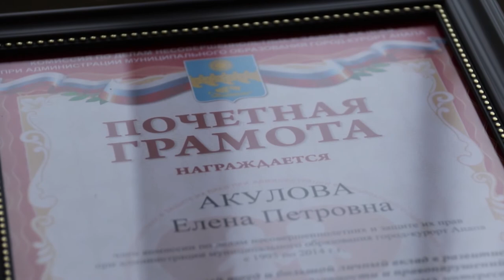В Анапе отметили юбилей службы ПДН